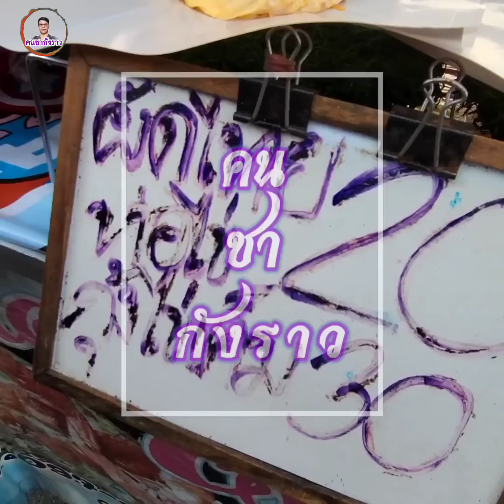สุดยอด‼️ขายได้ไง.!20บาท.!8ปีไม่เคยขึ้นราคา ถูกมากแถมห่อไข่ ทำไวแค่ไหนก็ไม่ทัน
🔥ร้าน ดวงผัดไทย ห่อไข่ 20 บาท
📍พิกัด​ตลาด​นัดแฟลตทหารเรือ สุขสวัสดิ์ 26 เขตราษฎร์บูรณะ กรุงเทพมหานคร (มีที่จอดรถ)
ปกติตลาดจะมี3วัน อังคาร พฤหัสบดี อาทิตย์
ร้านขาย 2 วัน วันอังคารและวันพฤหัสบดี
เวลา 15.00 น ถึง 19.00
ผัดไทยห่อไข่ราคา 20-30฿
อร่อย​สด​ใหม่​ทุกวัน​เชิญ​แวะ​ไป​อุดหนุน​กัน​ได้​นะครับ​

📍พิกัดแฟลตทหารเรือสุขสวัสดิ์ 26